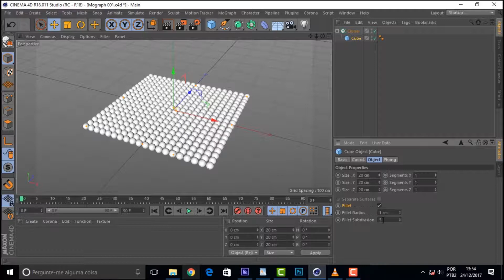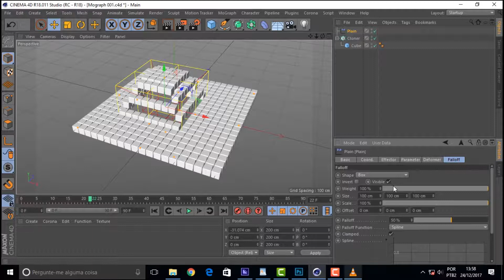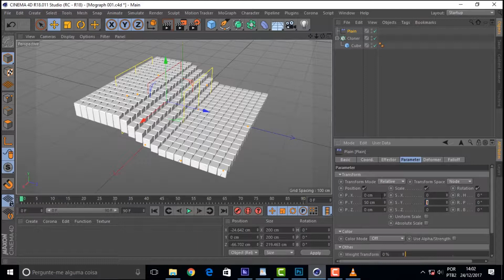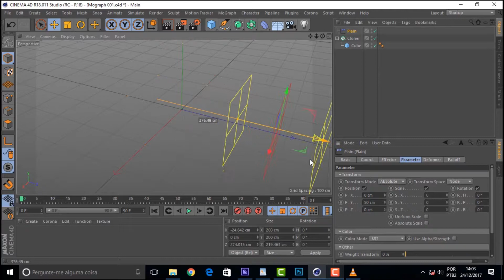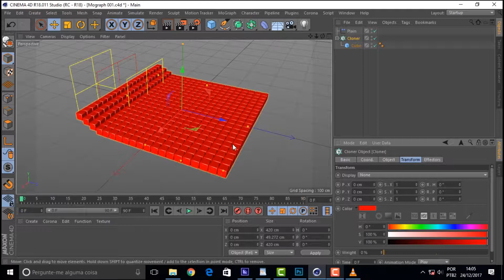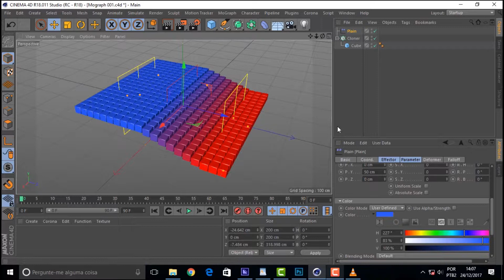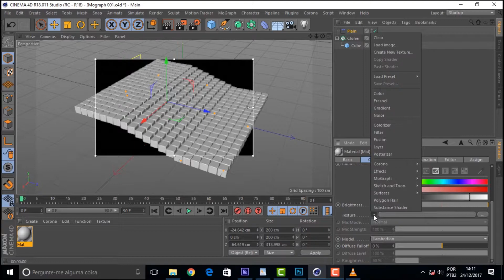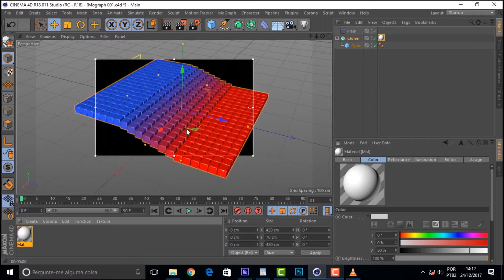C4DTIPS 032 Mograph Parameter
Neste vídeo a gente continua de onde a gente parou pra continuar a demonstrar o potencial do Mograph, agora pelos deformadores, pelos ajustes máximos e mínimos da modificação e por uma alteração de cor dos objetos, que pode ser transferida para um material aplicado. Tudo isso num vídeo só. Tô podendo.